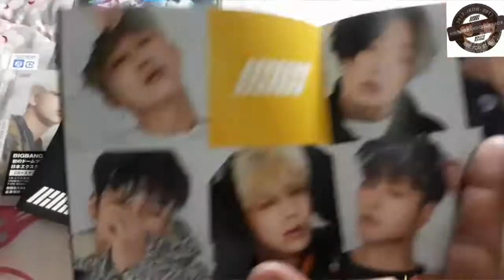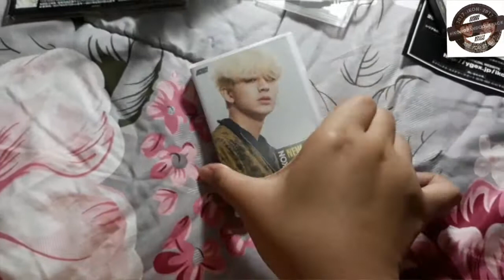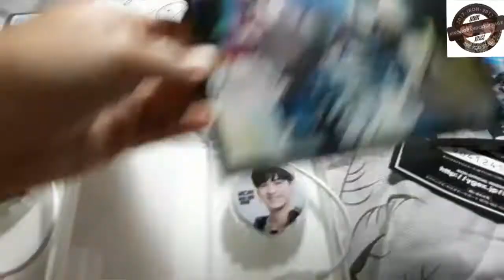UNBOXING - IKON NEW KIDS JAPAN VER (CD + PLAYBUTTON)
Please full the volume(🔊) when the playbutton are played🤗 my bias is Yunhyeong and Chanwoo. So, if i unboxing something about members, always Yunchan over there😄